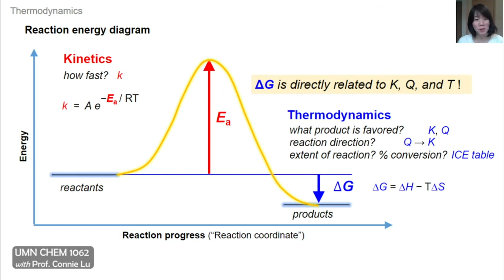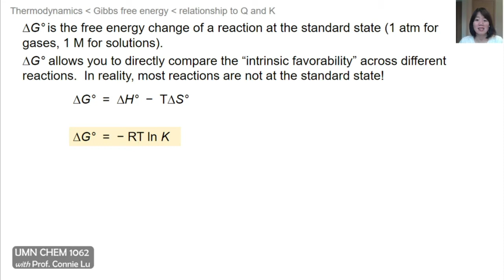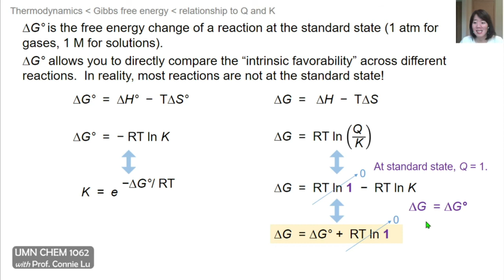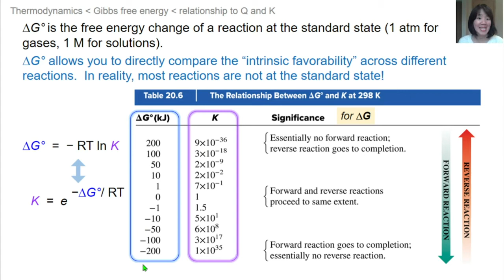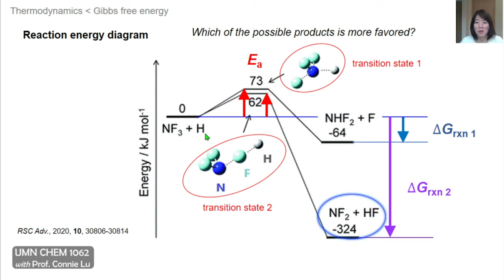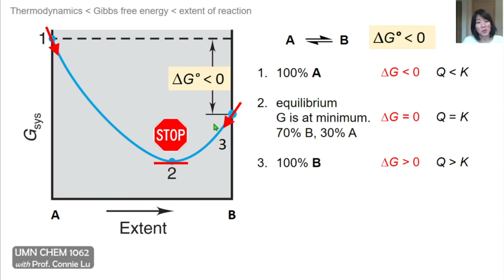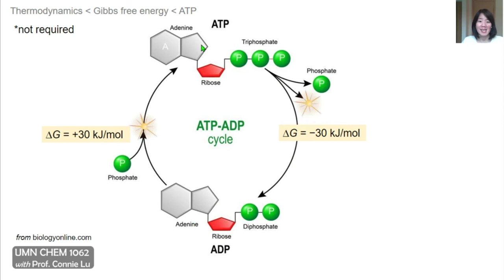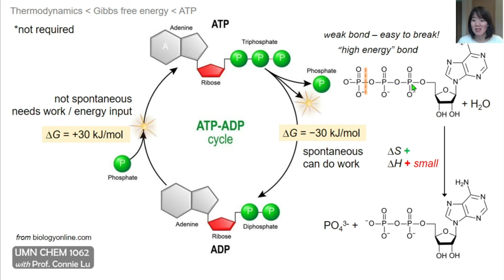Chemical Thermodynamics, part 4 of 4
topics: free energy change, equilibrium constant, extent of reaction

The series of lecture videos cover topics in the second semester of General Chemistry:  kinetics, chemical equilibria, acid-base equilibria, thermodynamics, and electrochemistry. Videos were created by CCLu for CHEM 1062 at the University of Minnesota. Credits & sources: (book) Chemistry: The Molecular Nature of Matter and Change, by Silberberg and Amateis; (selected problems) Doreen Leopold.